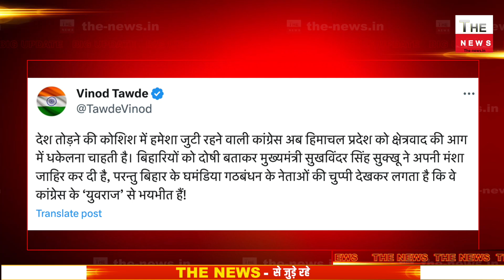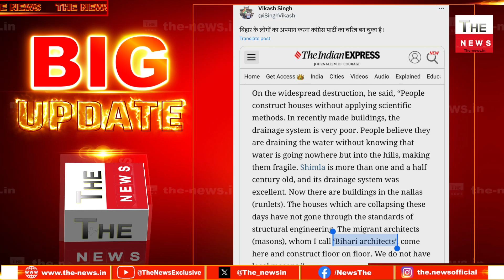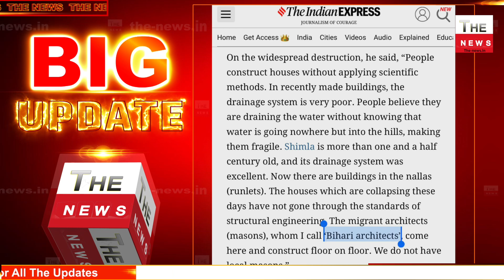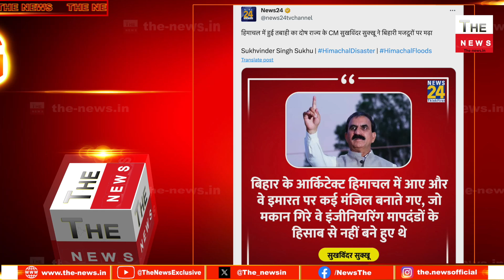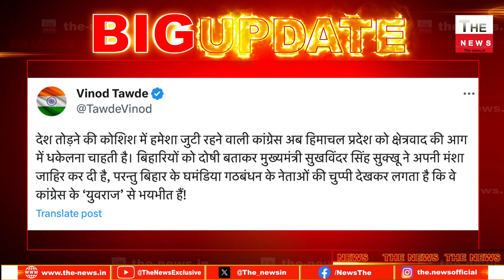कांग्रेस का शर्मनाक चेहरा हिमाचल में तबाही के लिए बिहारी ज़िम्मेदार ! Himachal के CM का शर्मनाक बयान